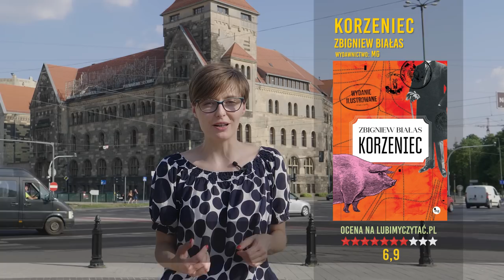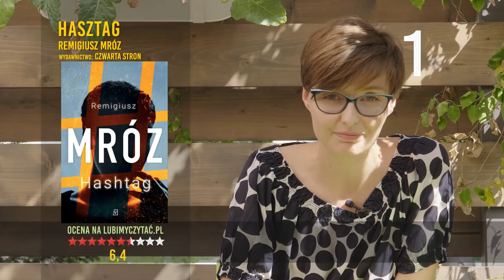magazynProlog 7 | Zbrodnia w stylu retro 🕵️‍ | Ryszard Ćwirlej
⚫ Zbrodnia w stylu retro

📗 Gliny z innej gliny - Marcin Wroński, Andrzej Pilipiuk, Robert Ostaszewski

📘 Korzeniec - prof. Zbigniew Białas

⚫ Książkowa Lista Przebojów

⚫ Chwila z... Ryszardem Ćwirlejem
⚫ Cztyelnicza Prognoza Pogody 🌤🌦📚
⚫ Rozwiązanie konkursu z Pocketbookiem